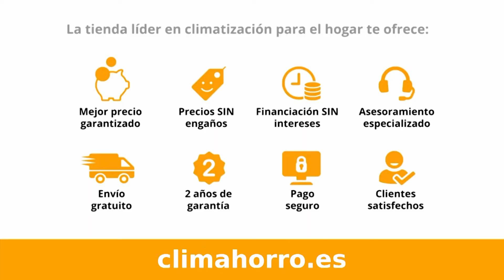Caldera de gas Junkers Cerapur Comfort 25/30-3C CLIMAHORRO